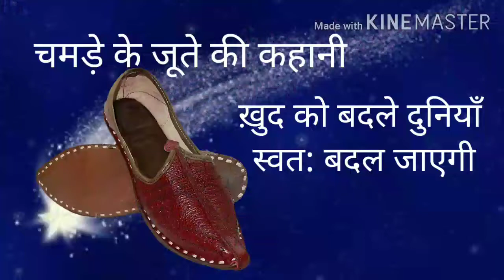दुनिया बदलने के लिए खुद को बदलिये: नैतिक कहानी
दुनिया बदलने के लिए खुद को बदलिये